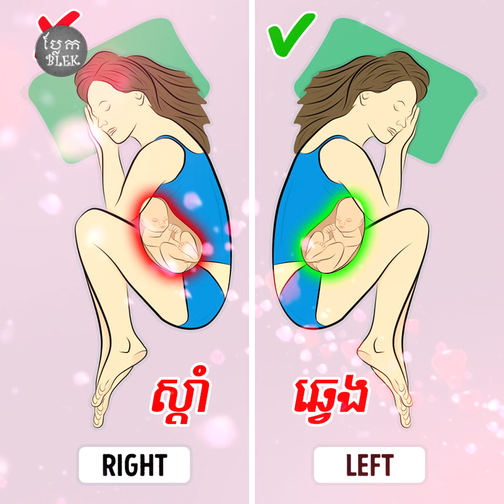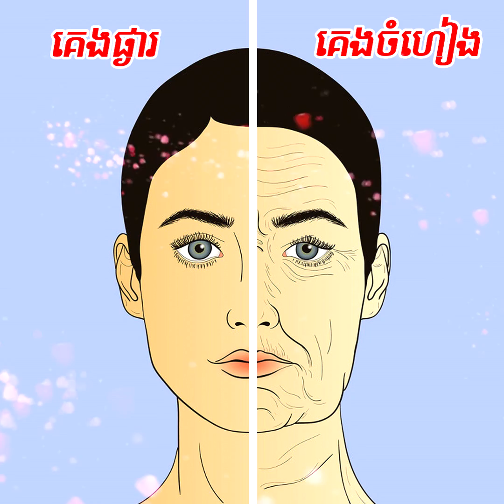ផលអាក្រក់ ៦យ៉ាង ដែលអ្នកគួរឈប់ទម្លាប់គេងបែបនេះ | 6 reasons why you should not sleep right side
6 reasons why you should not sleep right side